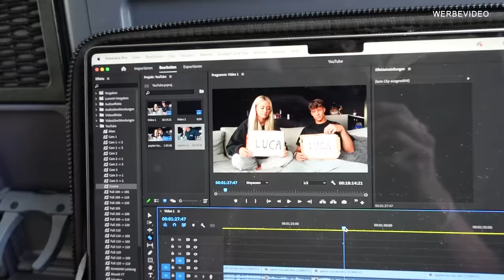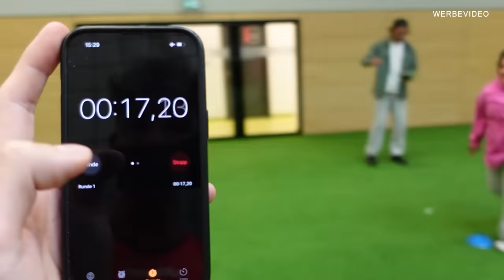Sandra & Luca spielen FUSSBALL ⚽😂